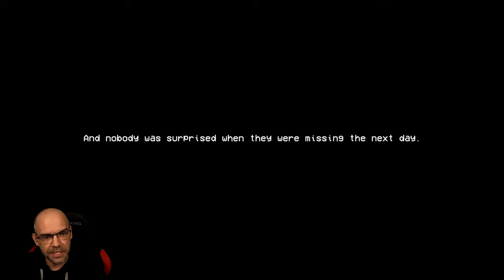Bevor Benny den Euro-Tunnel baute, trainierte er hier | THE OTHER SIDE | Short Indie Horror Game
"The Other Side" ist ein Puzzle-Horrorspiel, bei dem Sie mit einem klapprigen Bohrer heimlich durch eine verstärkte Metallwand bohren. Sie müssen den Bohrer während des gesamten Prozesses reparieren und warten, indem Sie Werkzeuge und andere Ausrüstungsgegenstände verwenden, um die auftretenden Probleme zu finden und zu beheben.

▪ TITEL: THE OTHER SIDE
▪ PLATTFORM: PC
▪ GENRE: Psychologischer Horror | Indie-Horror
▪ RELEASE: 2022
▪ STUDIO: Mike Klubnika
▪ PUBLISHER: Mike Klubnika